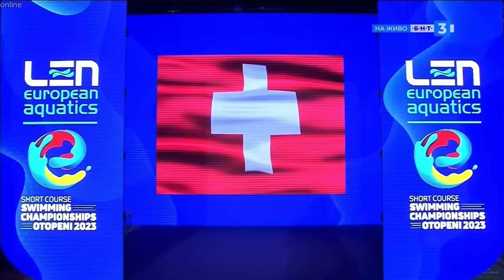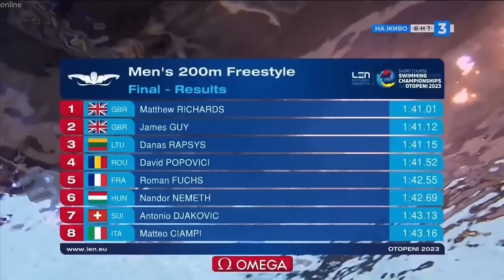200m Freestyle MEN FINAL | LEN European Swimming SC Championships 05-10 Dec 2023